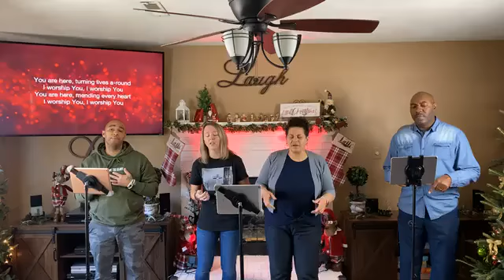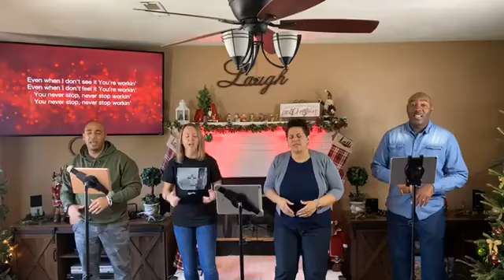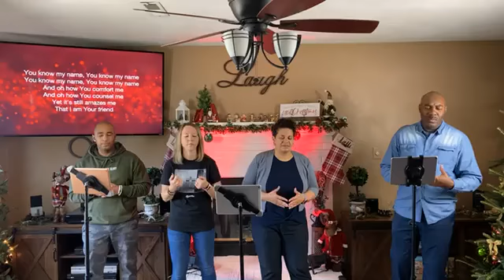ReIGNITE Church - The Wilderness - He Is With Us Series - December 13, 2020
ReIGNITE Church
Pastor Marshall Boney III - Lead Pastor
Sunday, December 13, 2020
Sermon Title: The Wilderness
Series: He Is With Us

O Come Let Us Adore Him - Danny Gokey
Waymaker - Passion ft. Kristian Stanfill, Kari Jobe, Cody Carnes
You Know My Name - Tasha Cobbs Leonard

Join us online for our Worship Experience every Sunday at 10am on Facebook Live and 10:15am ET on YouTube Live.